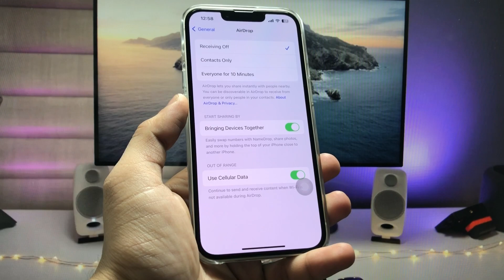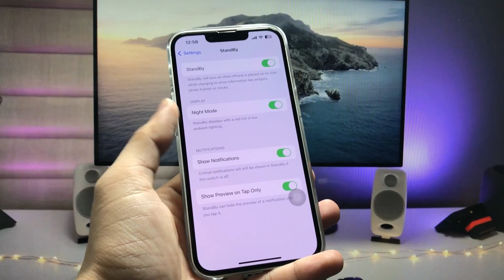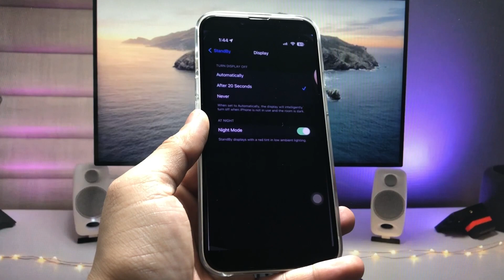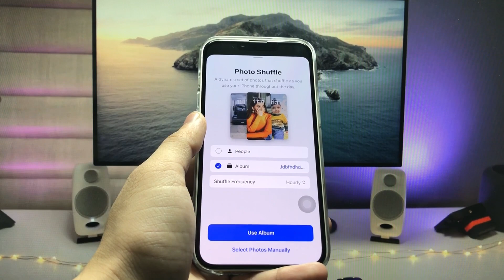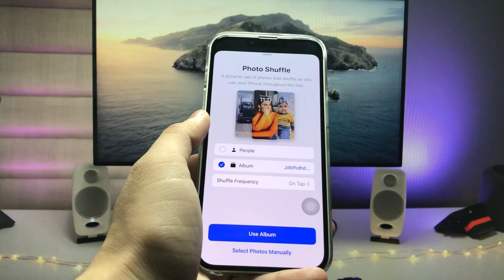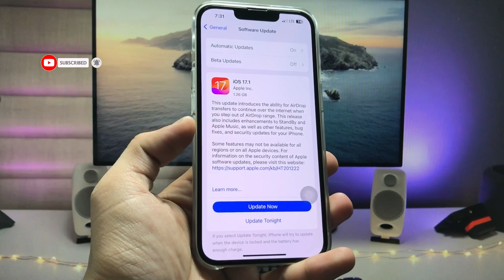iOS 17.1 on iPhone 13 - iOS 17.1 Top 5 New Features on iPhone 13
iOS 17.1 on iPhone 13 - iOS 17.1 Top New Features on iPhone 13